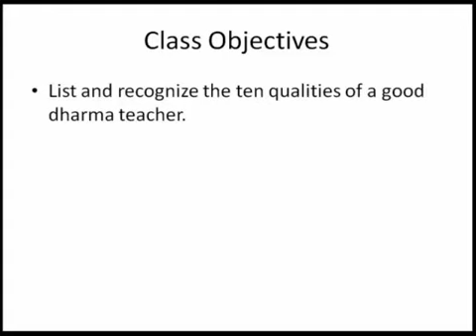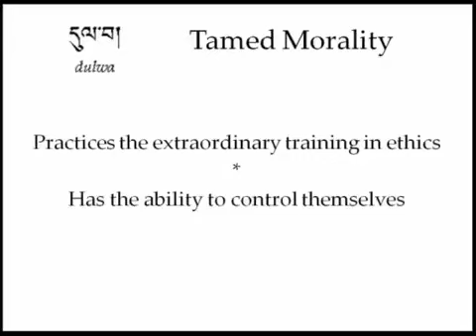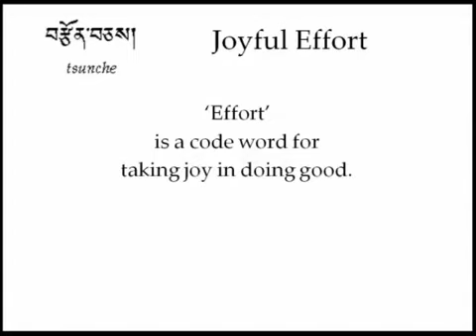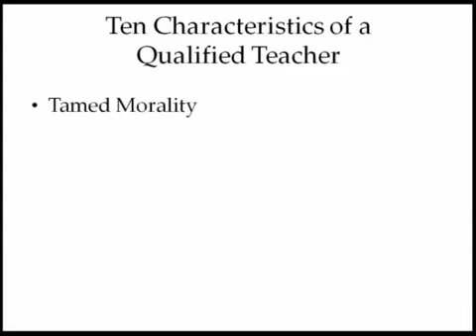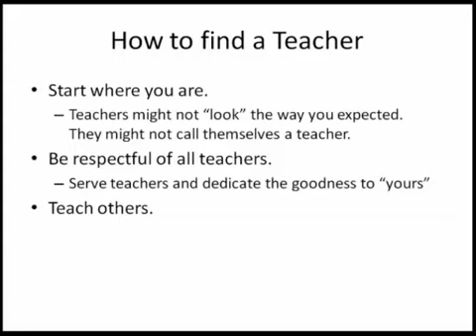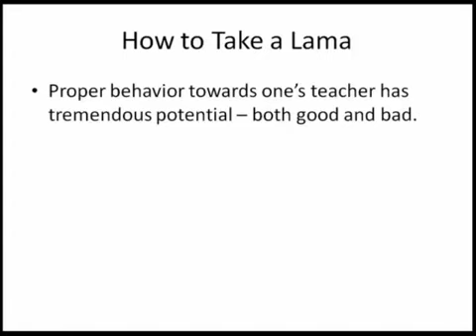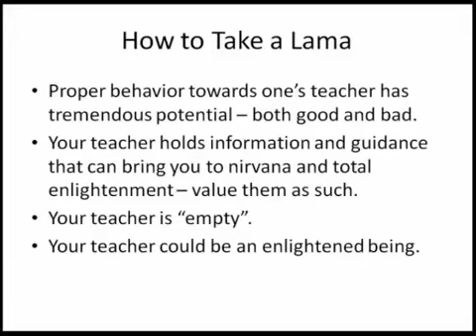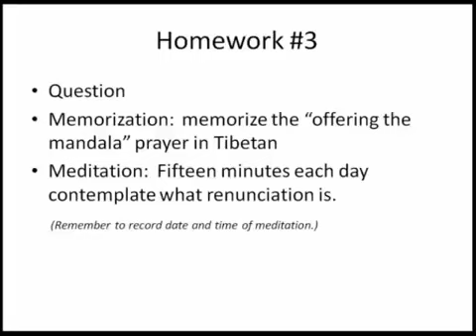ACI 1 PPT - Lecția 3 - Cum sa ti găsești un îndrumător potrivit